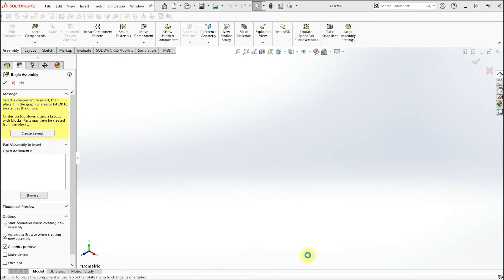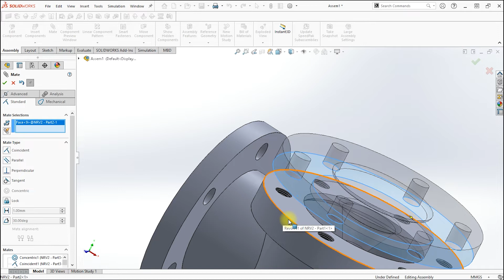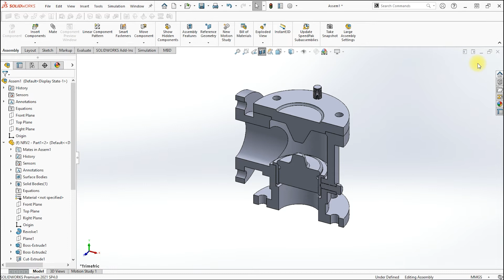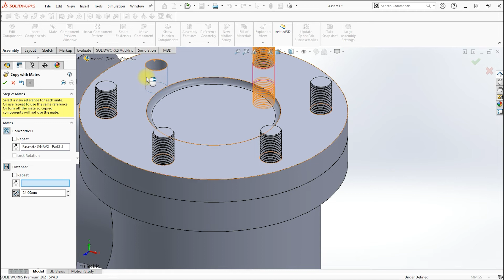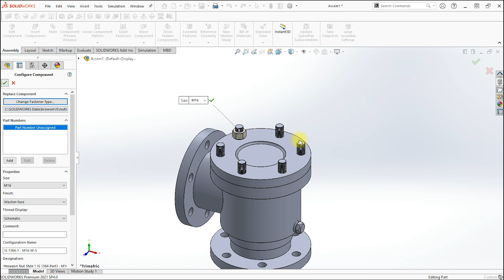SOLIDWORKS ASSEMBLY TUTORIAL: How to assemble the non-return valve parts in Solidworks?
This is a tutorial video on how to assemble parts of a tailstock in Solidworks.
A non-return valve allows a medium to flow in only one direction and is fitted to ensure that the medium flows through a pipe in the right direction, where pressure conditions may otherwise cause reversed flow. The flow through the non-return valve causes a relatively large pressure drop, which has to be taken into account when designing the system.
Just by using simple and basic commands importing parts, mate, copy with mate, we can assemble Solidworks parts. This is a simple assembly tutorial for beginners who are new to Solidworks.